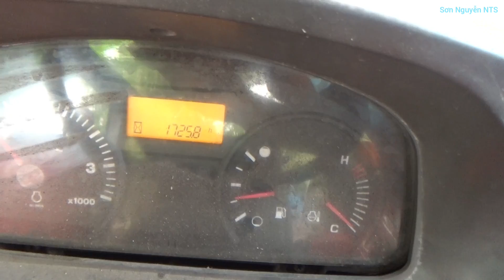KUBOTA 6040 Trên 1000h Giá 270tr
Chào các bạn hôm nay mình chia sẽ đến giới thiệu đến các bạn một con máy cày KUBOTA 6040 chạy trên 1000h kêu giá 270tr mời các bạn tham khảo.